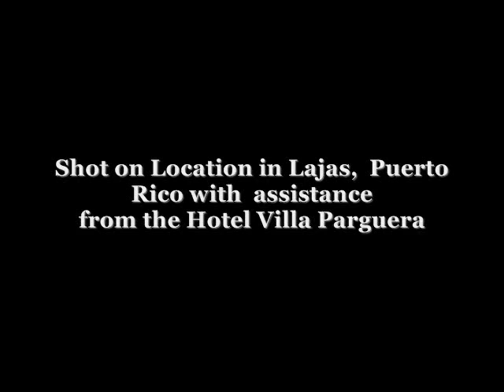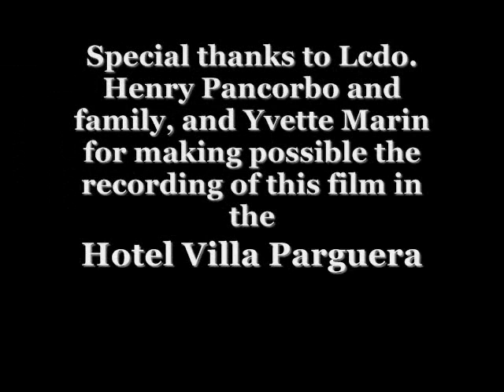Movie : Looking Toward The Horizon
Esta película fue creada para un proyecto académico de nuestro curso de Inglés en la Escuela San Germán Interamericana. Esto es apenas el comienzo de mis creaciones ya que no tiene una calidad realmente excelente de audio y ''quality'', pero aún asi nos aseguramos un 100% en este trabajo.
Es una historia ficticia en la que la narradora le cuenta a mi bisabuelo (Virgil) a pocos minutos de morir,cómo se fueron conociendo mis pasadas  generaciones.

This film was created for an academic project of our English course in ''Escuela San Germán Interamericana''. This is just the beginning of my creations. Even this film do not have a really excellent audio quality, we got a 100% in this work. Is a fictional story in which the narrator tells my grandfather (Virgil) -a few minutes to die-, how my past generations did met.